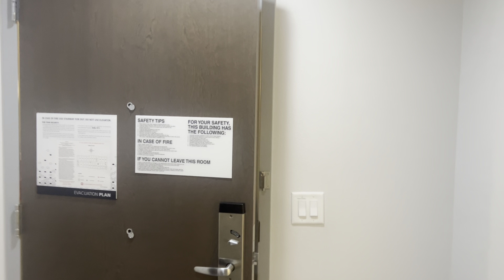😍I Put CurlyHeadMonty’s Girl As My Lockscreen And Monty Meets Rick Ross😱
Manager: @fingeroll1 on IG

Stream “Turnt” On All Platforms
Download To Support “Turnt” Ya Feel Me🤘🏽🔥